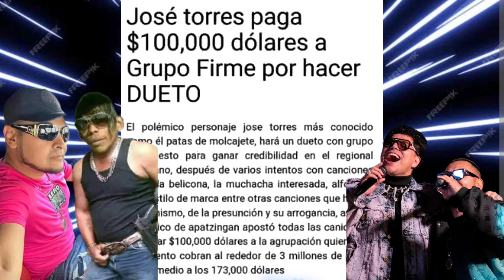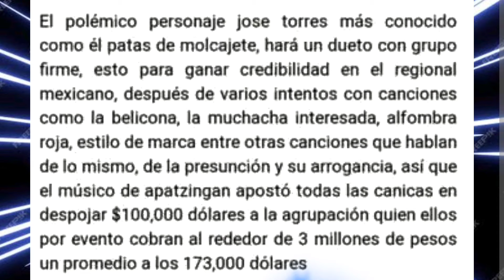COMO SE LLAMO EL SHOW..?